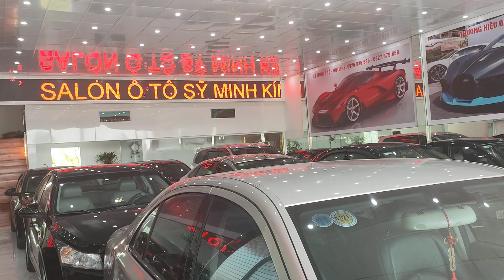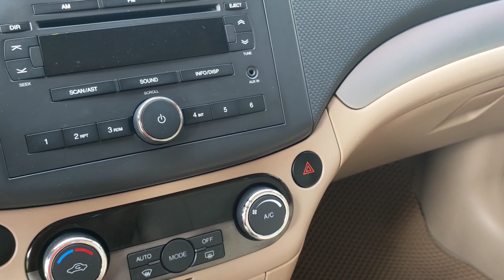Lại là mẫu xe rất thông dụng phom dáng đẹp tiết kiệm nhiên liệu giá siêu rẻ ai cũng có thể mua